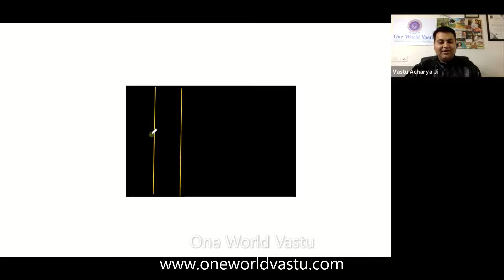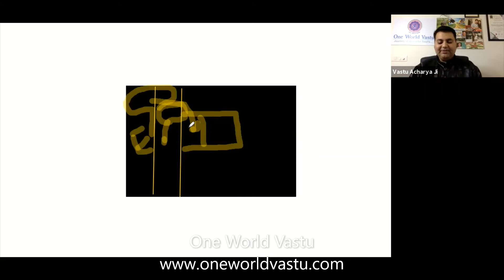Vastu Remedy to Remove Negative Effects of Shadow of Tree on Your House.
One World Vastu